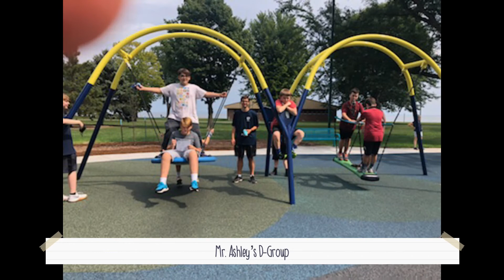VCS Middle School Scavenger Hunt